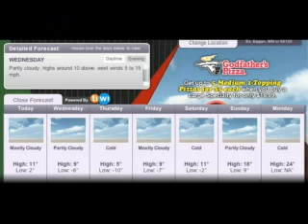FBI offers reward in Eagan bank robbery - Sun-Current Today TV news - Tuesday, Jan. 26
The FBI is seeking information in the Friday evening robbery of a Wells Fargo Bank, 3390 Pilot Knob Road, in Eagan.

According to the Minneapolis Office of the FBI, a man entered the bank at about 5:45 p.m. and demanded cash from a teller while threatening a handgun. He placed the cash into a dark-colored shoulder bag with Bethel University embroidered on it. He fled the bank on foot in an unknown direction.

Police dont know if the robber has any connection to the St. Paul Christian college. The robber is described as a white male in his mid to late 20s; 5-foot-1 to 5-foot-3 inches tall with a medium build. He wore a gray knit hat with a dark stripe, dark-blue jacket with gray fleece lining, dark T-shirt, blue jeans and amber-lens sunglasses.

A reward is being offered for information leading to the arrest and indictment of the robber.